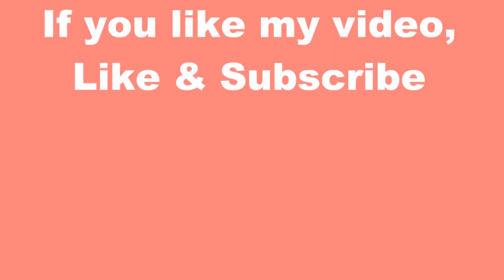Geschenk Box Basteln Geschenke verpacken 🎁 Pyramid Gift Box 🎁 Gift Wrapping 🎁 Как упаковать подарок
Creative Tips from Lena - Geschenkideen und DIY 's , Decor tips / Party and more

Geschenk selber einpacken - Geschenk zu Weihnachten verpacken - Geschenkdeko - DIY Geschenk verpacken - Überwältigende Art Geschenke einzupacken! Geschenke verpacken - Geschenk einpacken - Geschenk Verpackung als Box basteln - falten mit Papier - Geschenk zum Geburtstag - Geschenk zum Valentinstag einpacken - DIY Osterbox - Osterkörbchen - Raffaello Box DIY - Süßigkeiten Tüte basteln - Valentines Day Gift wrapping Idea DIY - How to wrapp a gift - Present wrapping DIY - deas for Easter gift box -  Style Gift Wrapping Origami -  Gift Wrap Hack  - 설맞이 선물포장법 - New Year's Day Gift wrapping ideas -  подарок своими руками - завернуть подарок на новый год - упаковать как подарок - Как красиво упаковать подарок в бумагу своими руками - Como embrulhar um presente - KOLAY HEDİYE SARMA FİKRİ VE TÜYOSU -  hediyeyi paketle - Como envolver un regalo - Cara membungkus kado mudah dan unik ( cara membungkus kado dengan gaya lipat silang ) - ベーシックアレンジ “たけのこ包み” - ラッピングの仕方（包装紙編）- Cara Bungkus Kado Gampang dan Kreatif -  聖誕禮物盒包裝設計+聖誕樹摺紙教學 - avvolgere il regalo - Consigli per il pacchetto regalo perfetto - Come incartare regali anche di forma strana: le basi - Emballer un cadeau - تحفہ لپیٹنا - Préparer un paquet cadeau - لف الهدية  - DIY : l'art du papier cadeau - هدیه را بپیچید - DIY : comment réaliser une pochette cadeau - 包装礼物 - ギフトを包む - 선물을 싸다 - उपहार लपेटो - τυλίξτε το δώρο - Jak prosto i efektownie zapakować prezent - Efektowne pakowanie prezentów – ozdobny wachlarz - Tip ako zabaliť darček rýchlo - Jak zabalit dárek - pevná krabice - увийте подаръка - Cum împachetăm cadourile de Crăciun | Idei simple de ambalare și decorare - Kako ukrasiti poklon - tufnasto iznenađenje

DIY Kleid aus Ferrero Rocher von Lena 👧 DIY Ferrero Rocher Doll DIY 👧  Кукла из конфет ферреро роше